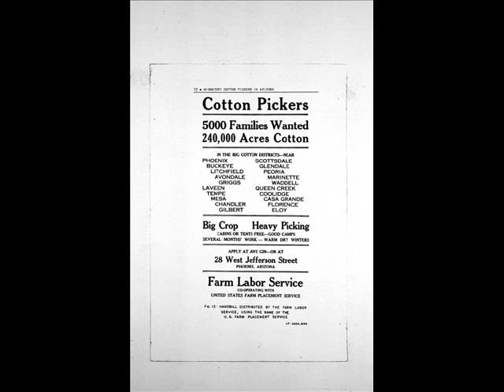Cor Mulder - Cotton Fields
(Written by Huddie Ledbetter, more commonly known as Lead Belly. (January, 1888 -- December 6, 1949))

Chorus1:
When I was a little bitty baby
My mama would rock me in the cradle,
In them old cotton fields back home;

Chorus2:
It was down in louisiana,
Just about a mile from texarkana,

Chorus3:
Oh, when them cotton bolls get rotten
You cant pick very much cotton,